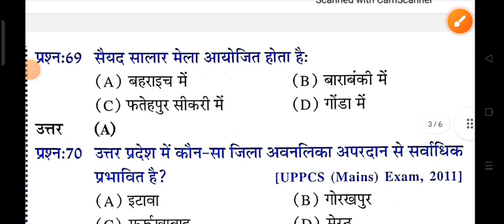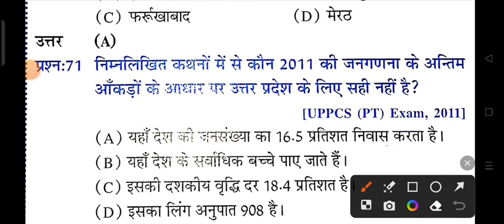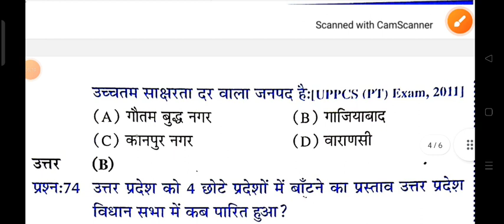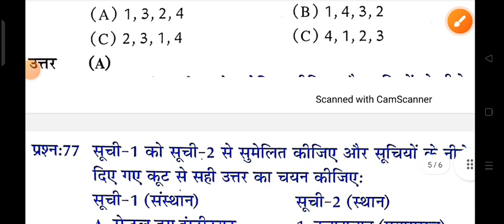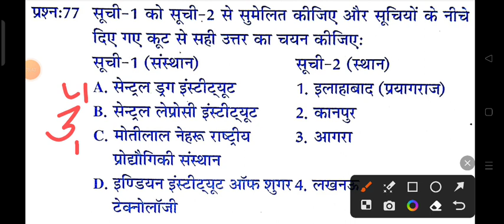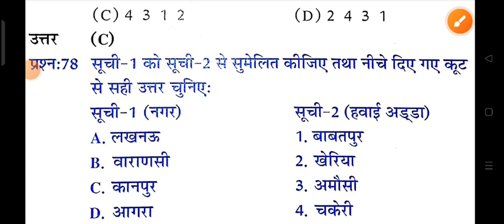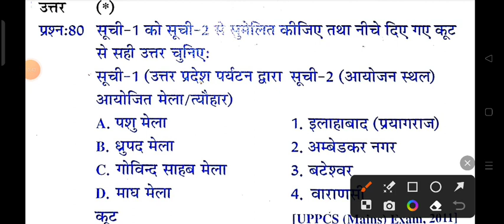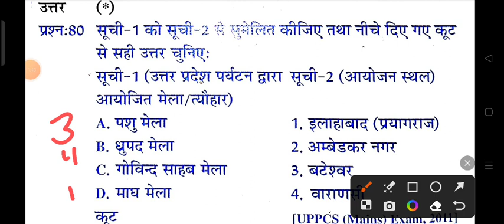UP GK PREVIOUS YEAR QUESTION | UP POLICE UP GK | UP SPECIAL | UP GK PRACTICE SET 9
Shyam singh
From _Jalaun (madhaugarh) ,uttar pradesh, India